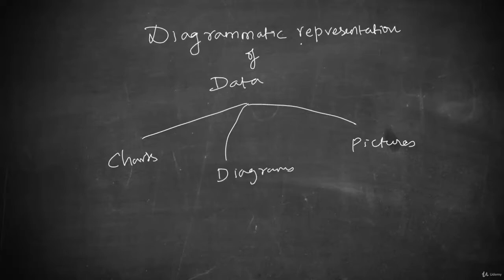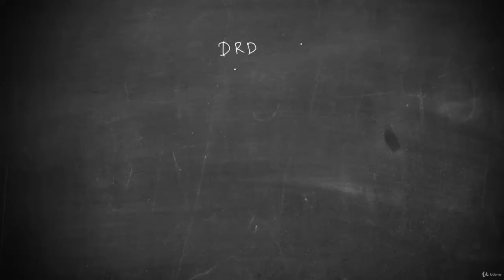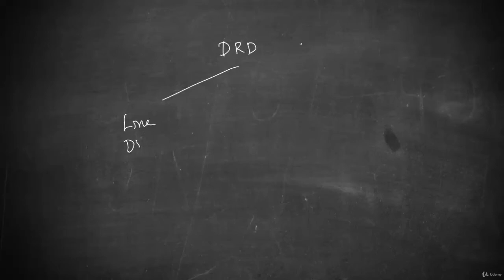Diagrammatic representation of Data | Statistics Series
Hi,

More than 2,00,000 Learners around the world are learning on CA Raja Classes!

You can learn Banking / Accounting / Finance / Math / Statistics, etc. through our Online Courses at most affordable price with life time access.

In CA Raja Classes, we provide an opportunity for every student to enrol on courses at an affordable price. If the listed price on the website is slightly beyond your reach or you couldn't afford it now due to financial commitments, we can help you out!

We have a 1-1 Discount Program through which, we can provide you with a special discounted price that will be much lesser than the listed price. It will enable you to enrol in your preferred course and kick start your learning.

This discount will be exclusively for you! To avail the discount, please fill out this form

You will receive a special discounted price direct in your Whatsapp.

CA N Raja,
CEO, CA Raja Classes